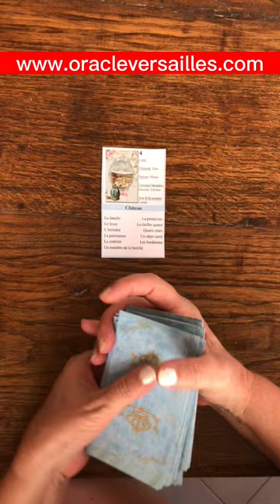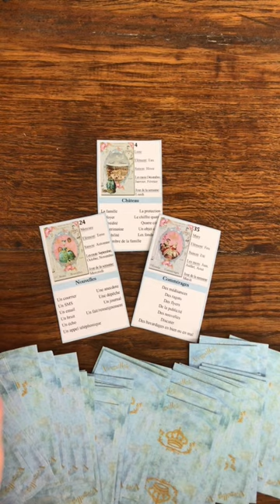Vais-je vendre ma maison (vidéo intemporelle)